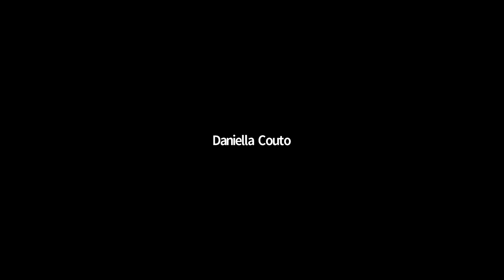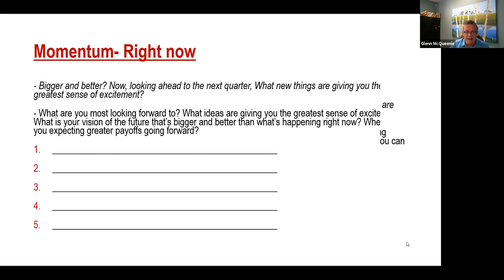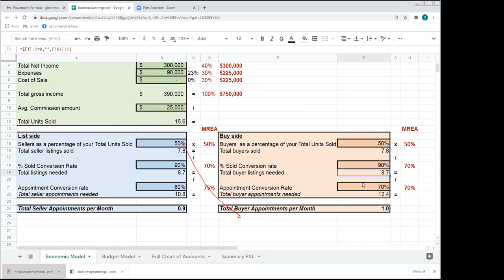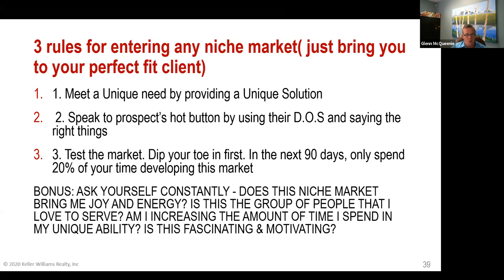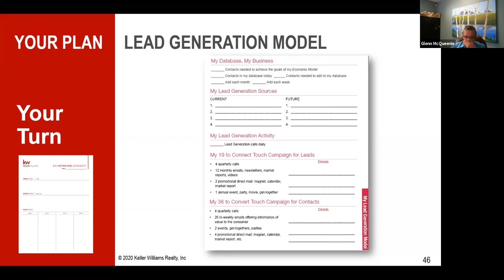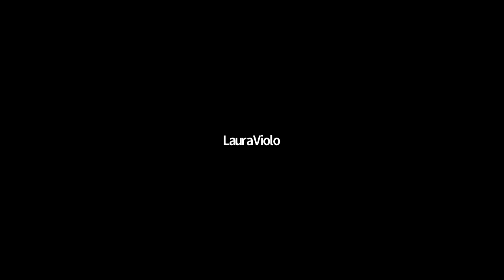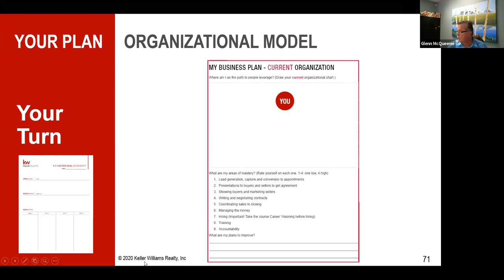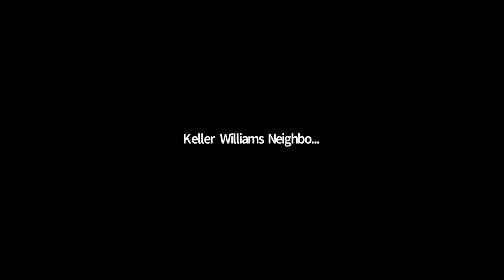Business Planning with Glenn McQueenie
Need to Learn the Best Systems and Tactics for a Successful 2021?